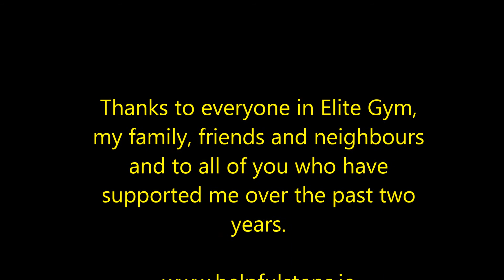Training without limits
Some of the weekly exercises a quadrapledgic can do to maximise strength, fitness, health and overall well-being